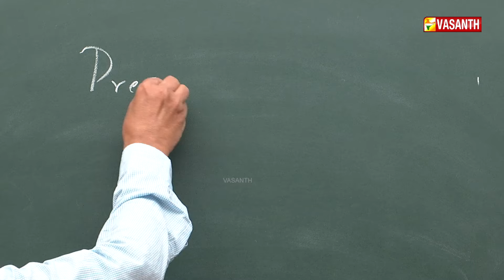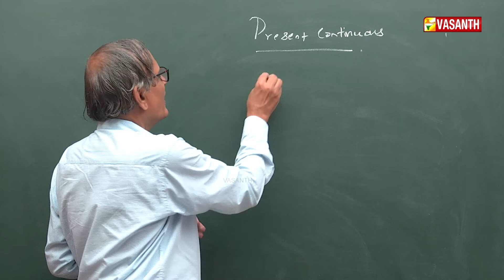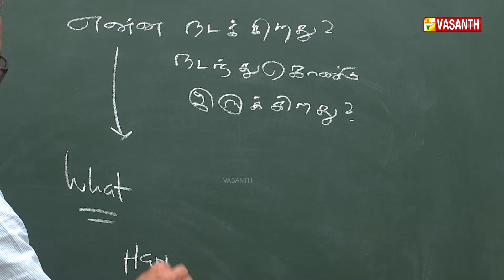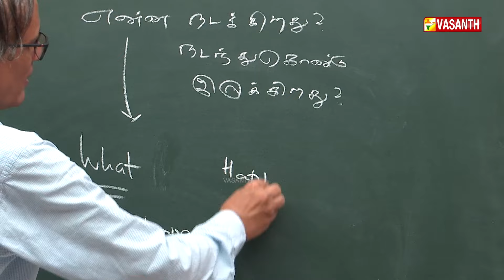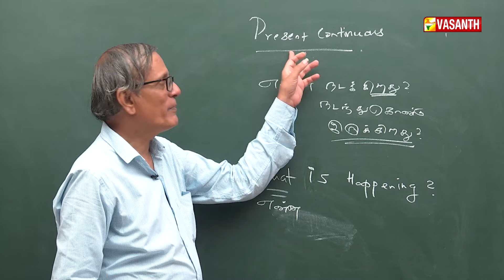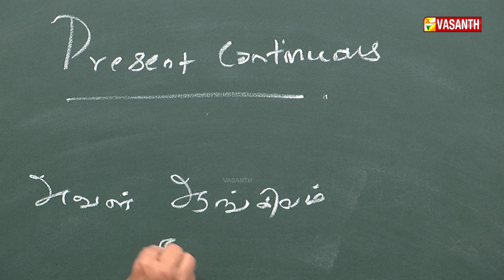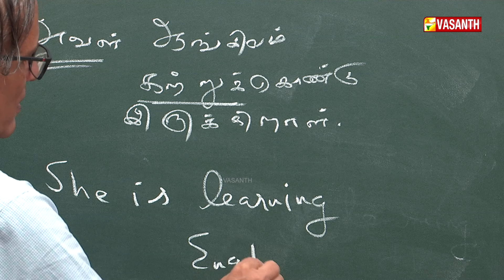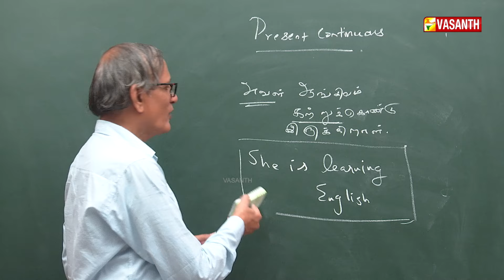மஞ்சள் வெயில் மாலை | Manjal Veyil Maalai | Yogasanam | English | Episode:- 134 | Vasanth TV